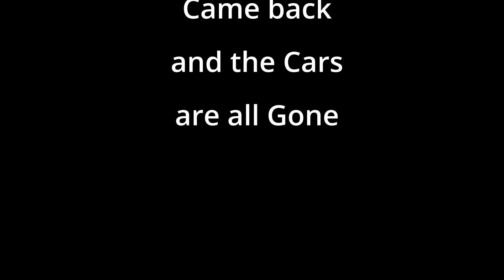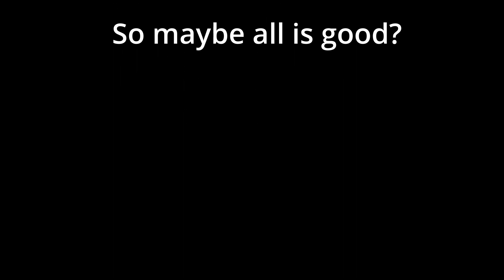Transport Issues - S 2 E 6 - DayZ Expansion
After finally getting a car, we were all set, until we got transport issues.

We lost our car, it is fully gone, and after losing several more though issues, we are not happy.